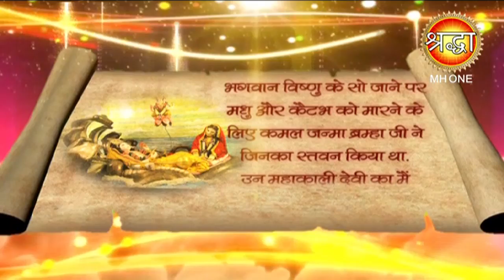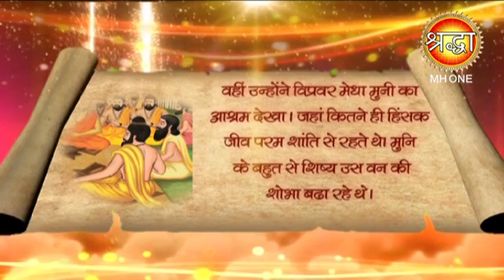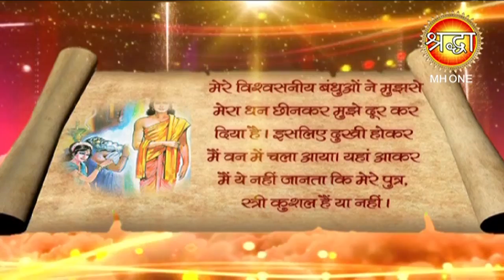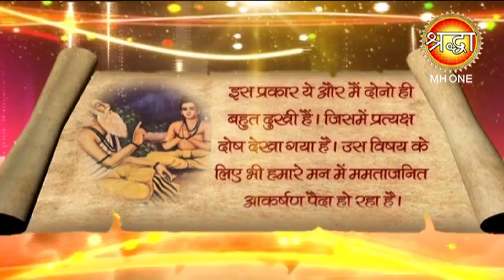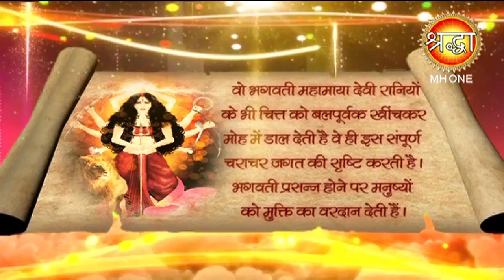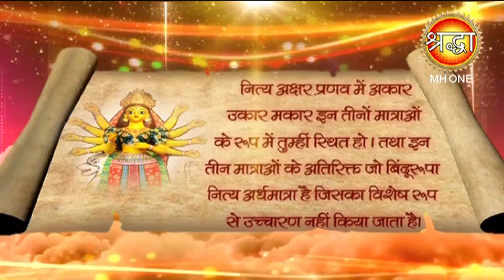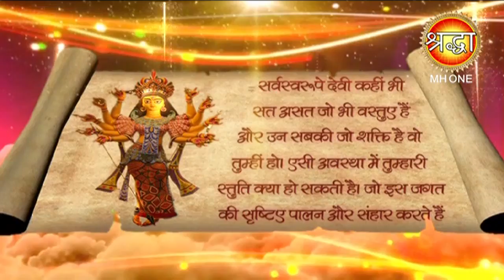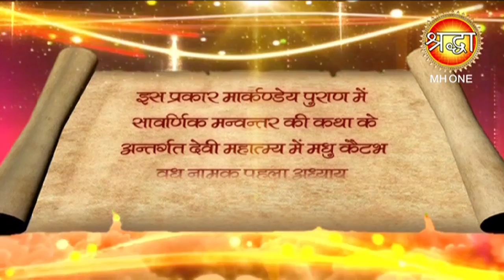श्री दुर्गा सप्तशती, भाग-1 | Shri Durga Saptshati, Part-1